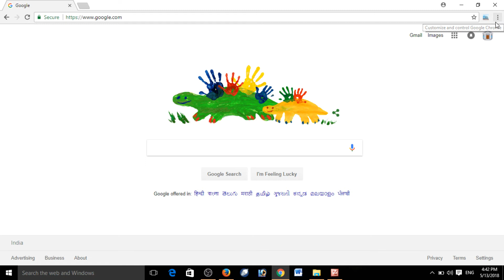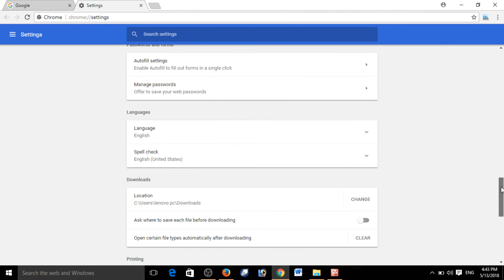How to remove save password from Google chrome Browser || In Hindi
Hello in this video we will learn how to remove save password from browser done by mistake by clicking on SAVE Button.

Redmi 4 Best Smartphone of the yerar
Best Quality Smartphones of the century